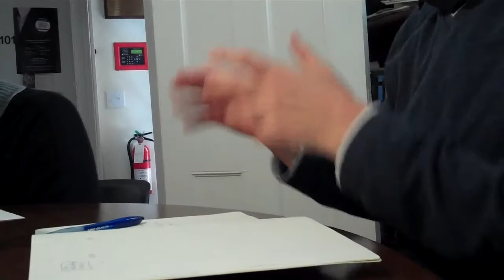Lunchtime Talk: Maribel Morey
"Defining American Democracy Differently: A Reading of Gunnar Myrdal
In An American Dilemma (1944), the Swedish economist Gunnar Myrdal argued in favor of black Americans’ assimilation and integration into dominant white American society and further explained that nation-wide policies supporting integration and assimilation would prove Americans’ democratic nature.  Soon after its publication, this two-volume study became central to national race discussions.  Most famously, the U.S. Supreme Court in Brown v. Board of Education (1954) cited Myrdal’s work in order to justify its holding that racially segregated public schools were unconstitutional.4 It was the Brown decision and the subsequent school integration movement that the German-American political theorist, Hannah Arendt, criticized in “Reflections on Little Rock”; an article published by Dissent magazine in 1959. Here, she offered a list of arguments explaining why the federal government’s efforts to integrate segregated schools in the Southern U.S. were unjustified. Directly criticizing a federal program that was close to the hearts and minds of many Americans (including Dissent readers), Arendt’s essay found few fans.
Taking a step back from mid-twentieth century receptions of An American Dilemma and “Reflections on Little Rock,” this talk will help clarify why these two European scholars arrived at such distinct views on American race relations. Specifically, I argue that Myrdal’s and Arendt’s different visions of American democracy led them to their opposing perspectives on American race relations. In 1942, Myrdal was particularly intent on illustrating that the American democratic state and its people—unlike Nazi Germany and its citizens—followed modern social scientific knowledge on social group differences and thus promoted subordinate groups’ assimilation and integration into the dominant majority folk. In 1959, Arendt was adamant that American democracy should prove itself distinct from totalitarian regimes such as Nazi Germany and a communist Soviet Union by maintaining a strong separation between the private, public, and social realms and between adults and children. Reading An American Dilemma and “Reflections on Little Rock” through this lens, we begin to appreciate the significance of democratic theory in determining—not only Myrdal’s and Arendt’s, but also our own—definitions of racial equality in the United States.